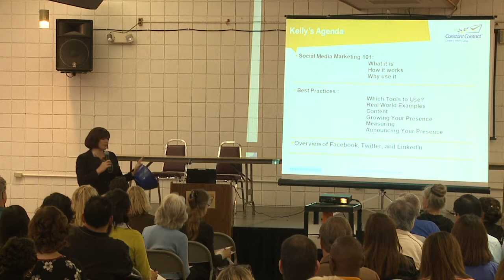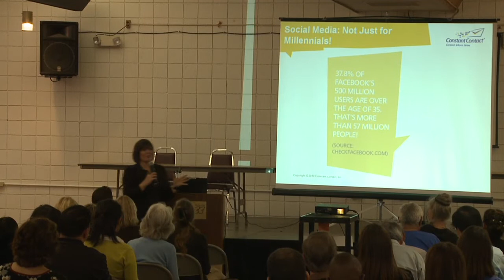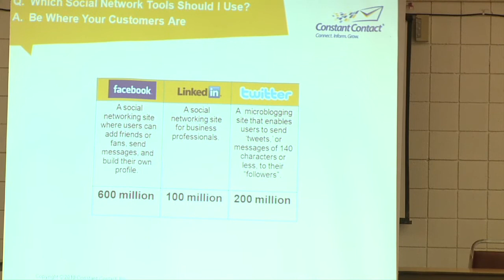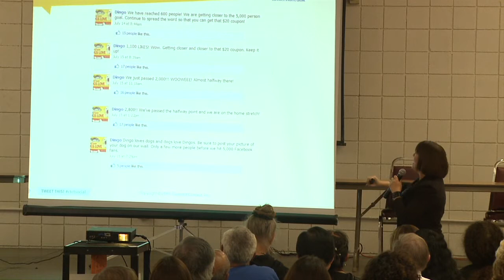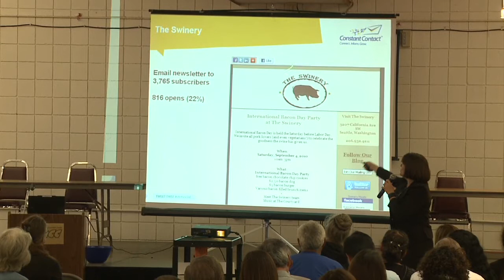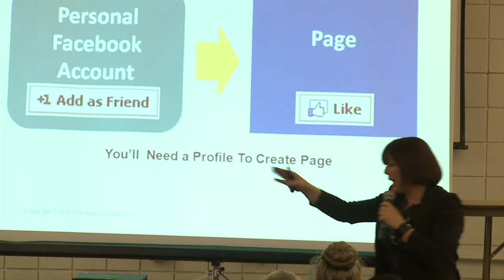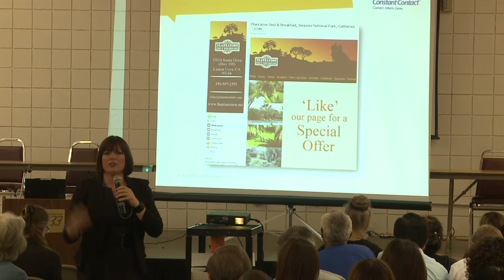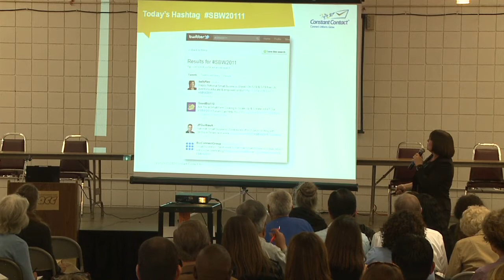SCORE - Social Networking Made Simple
Kelly Flint from Constant Contact talks about creating a successful email marketing campaign as well as making the most of Facebook and Linkedin.